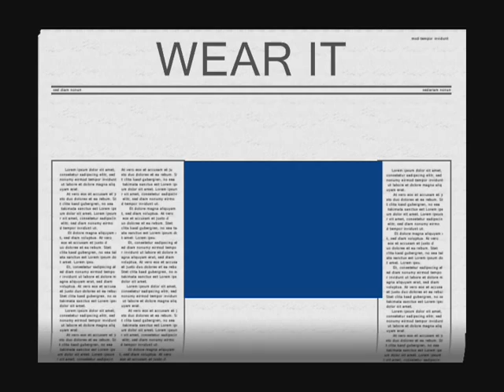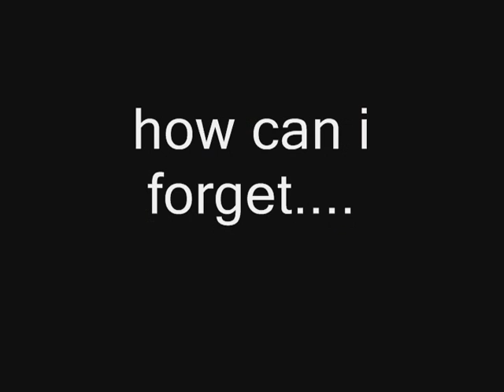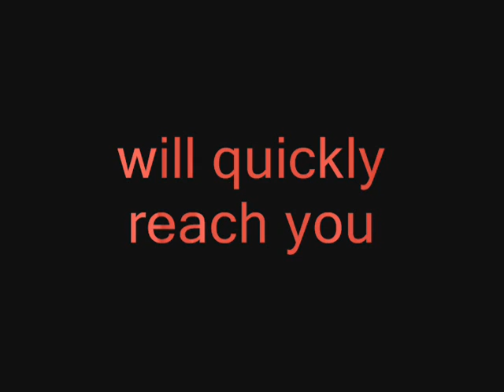Film for you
wear ur helmet